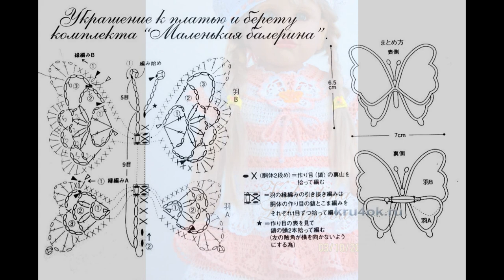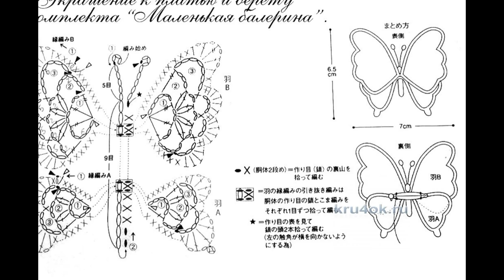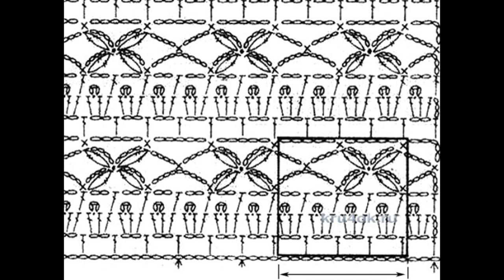Crochet Patterns| for free |crochet baby dress| 842